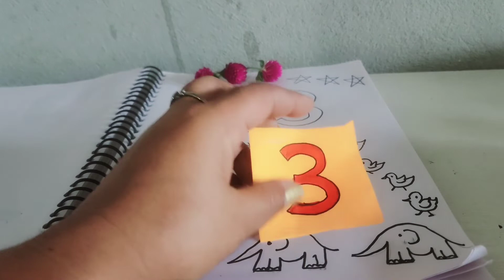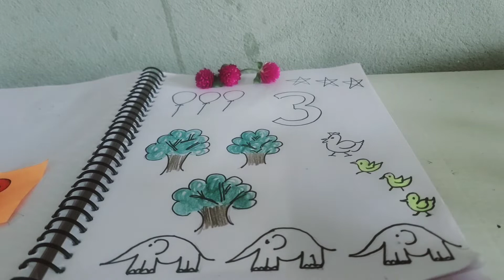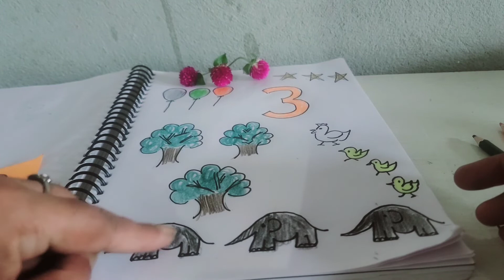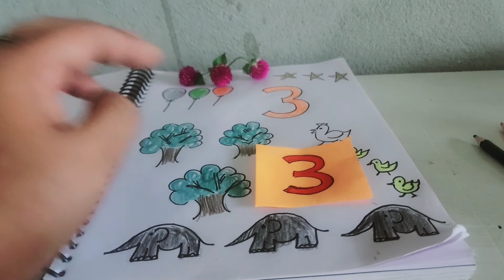My First Step on YouTube:Recognition of number-3,numerology 101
Recognition of number-3,learn how to countthe Objects,and Colouring,

Is video  mai bachche Recognition of number-3 krbaya gya kese Objects count krbate Hai, aur kese unko worksheet mai colouring  krbani Hai ye sb btaya Hai so watch the video  till end 😊 👍🎊

Hello everyone
my name is Harinder Kaur. I am a pre primary teacher and I have 22 years of experience. In my this channel "my first step" I want to share my experience with all the parents who have children less than 5 years. If your child is in lkg,  nursery, and  ukg, class I am my channel sport you a lot. So please  do. And.  My channel  "MY FIRST STEP,"

VIDEO HIGHLIGHTS 👇
* recognition of number-3
* How do you introduce number 3 to preschoolers
* How do I teach my child the number 3?
* Number 3 worksheet
* number 3 worksheet for kindergarten
* number three worksheet for preschoolers
* learn how to Count the Objects
* worksheet for number-3

(FOR number 1)

MY FIRST STEP

AND. HAVE A NICE DAY 👍 😊NAMASTE 🙏

my first step
Chu chu tv
English connection
Kanchan maam
Nimas corner
Nursery class activities
Nursery class syllabus
Nursery rhymes
Pre primary demo class
Vidyaसा
baby songs
children songs
kids videos
nursery rhymes baby
nursery rhymes for babies
nursery rhymes playlist for children
one two buckle my shoe nursery rhyme
One two buckle my shoe
one two buckle my shoe song
3 monkeys interview
Learn numbers easily
Learn numbers for beginners
Number 3 numerology
chaldean numerology
learn numerology
name numerology
numerology 101
numerology 2020
numerology birth date
numerology calculator
numerology chart
numerology in hindi
numerology number 3
numerology secrets
numerology prediction
numerology by date of birth
how to calculate numerology
date of birth numerology
numerology in telugu
numerology reading